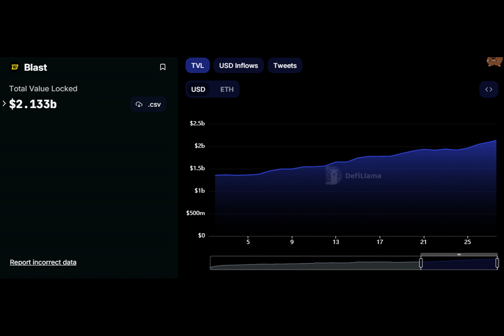Blast TVL Hits $2 Billion Ahead of Feb 29 Mainnet Launch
The total value locked on Blast, an Ethereum layer-2 network, has surged to over $2.1 billion as it prepares for its mainnet launch scheduled for the end of this month.